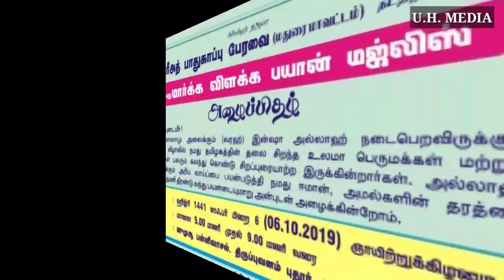காஜா நிஜாமுத்தீன் யூசுஃபீ ஹழ்ரத் அவர்கள் பங்குபெறும் மார்க்க விளக்க கூட்டம்...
📡உஸ்வத்துல் ஹஸனா மீடியா📡

➡ இன்ஷா அல்லாஹ்...

💢 ஷரீஅத் பாதுகாப்பு பேரவை ( மதுரை கிளை ) நடத்தும்

👉🏻 29 வது மார்க்க விளக்க பயான் மஜ்லிஸ்

📢 தலைசிறந்த உலமா பெருமக்கள் மற்றும் சான்றோர்கள் பலரும் கலந்து கொண்டு சிறப்புரையாற்ற இருக்கின்றார்கள்.

🗓 நாள் : ஹிஜ்ரி 1441 ஸஃபர் பிறை - 06 ( 06 / 10 / 2019 ) ஞாயிற்றுக்கிழமை
⏰ நேரம் : மாலை 05 : 00 மணி முதல் இரவு 09 : 00 மணி வரை
🕌 இடம் : ஜூமுஆ பள்ளிவாசல், திருப்புவனம் புதூர் , சிவகங்கை மாவட்டம்.

♨ தலைமை :-

🗣 மௌலானா மௌலவி S.A. காதிர் முஹ்யித்தீன் ஆலிம் மஹ்ஸனி, ஹழ்ரத் அவர்கள்...
( முன்னாள் இமாம், ஜூமுஆ பள்ளிவாசல், திருப்புவனம் புதூர் )

♨ முன்னிலை :-

👉🏻 கண்ணியம் நிறைந்த தலைவர், செயலாளர், நிர்வாக பெருமக்கள் மற்றும் ஜமாஅத்தாளர்கள் - ஜூமுஆ பள்ளிவாசல், திருப்புவனம் புதூர்

♨ வரவேற்புரை :-

🗣 அல்ஹாஃபிழ் மௌலானா மௌலவி அல்ஹாஜ் A. முஹம்மது அஸ்லம் மன்பஈ, ஃபாஜில் மளாஹிரி ஹழ்ரத் அவர்கள் ( இமாம் - ஜூமுஆ பள்ளிவாசல் , திருப்புவனம் புதூர் )

♨ துவக்க உரை :-

🗣 மௌலானா மௌலவி S. முஹம்மது முஹ்யித்தீன் நாஃபியீ ஹழ்ரத் அவர்கள்.. ( இமாம், ஜூமுஆ பள்ளிவாசல், அலாவுத்தீன் தோப்பு, மதுரை )
( செயலாளர் , மதுரை மாநகர இமாம்ஸ் கவுன்சில் )

🗣 மௌலானா மௌலவி அல்ஹாஜ் M. ஷாஹுல் ஹமீது மன்பஈ ஹழ்ரத் அவர்கள் ( இமாம் , ஜூமுஆ பள்ளிவாசல் , புளியங்குளம் )

➡ ஷரீஅத் பாதுகாப்பு பேரவையின் செயல்பாட்டு விளக்க உரை :-

🗣 மௌலானா மௌலவி அல்ஹாஃபிழ் அல்ஹாஜ் M. தாவூத் இப்ராஹிம் காஷிஃபி ஹழ்ரத் அவர்கள் ( இமாம், தாசில்தார் பள்ளிவாசல், மதுரை )

📢 சிறப்பு பேருரை :-

🗣 மௌலானா மௌலவி அல்ஹாஃபிழ் அல்ஹாஜ் S.A. காஜா நிஜாமுத்தீன் யூசுஃபி ஹழ்ரத் அவர்கள்.._க்ஷ ( பேராசிரியர் - தாருல் உலூம் யூசுஃபிய்யா அரபுக் கல்லூரி, திண்டுக்கல் )
➡🎙 [தலைப்பு : இஸ்லாம் விரும்பும் இளைய சமுதாயம்]

💢 நன்றிவுரை :-

🗣 மௌலானா மௌலவி K. சலீம் ராஜா மன்பஈ ஹழ்ரத் அவர்கள் ( இமாம் , ஜூமுஆ பள்ளிவாசல், கீழமாத்தூர்,மதுரை )

💐 அனைவரும் வருகை தந்து சிறப்பிக்குமாறு அன்புடன் அழைக்கின்றோம்...

💢 அழைப்பின் மகிழ்வில் :-_

மதுரை கிளை ஷரீஅத் பாதுகாப்பு பேரவை மற்றும் திருப்புவனம் புதூர் ஜமாஅத்தாளர்கள்

✅ பெண்களுக்கு தனி இட வசதி பள்ளிவாசல் வளாகத்தில் செய்யப்பட்டுள்ளது...

📲 மேலும் விபரங்களுக்கு :-

🌙 _என்றும்..._ 🌙
📡 உஸ்வத்துல் ஹஸனா மீடியா 📡

- மேலும் விபரங்களுக்கு கீழ்கானும் முகநூல் லிங்கை கிளிக் செய்து பார்வையிடுக...

📡 U.H. MEDIA 📡
📡 Uswathul Hasana Media 📡

Our  Official Social Media's ID

Other Facebook ID : Search அறிவுச் சுரங்கம் Or Click the below link For add as a Friend :-

Add Our Whatsapp Number To Your Whatsapp Islamic Groups For our daily news

U.H. MEDIA